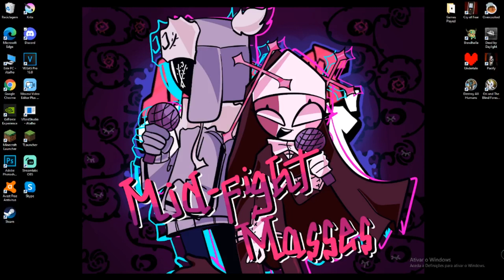FRIDAY NIGHT FUNKIN’ - VS Omni (FNF Mod/Hard) FNF VS Omni Lad